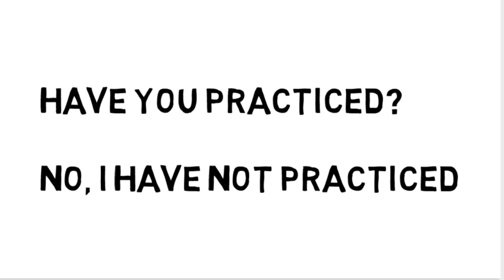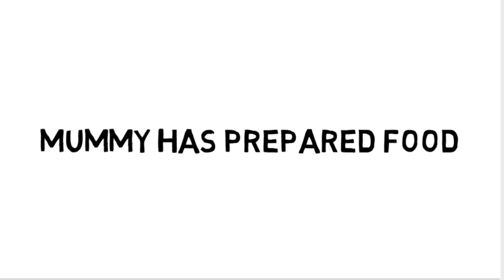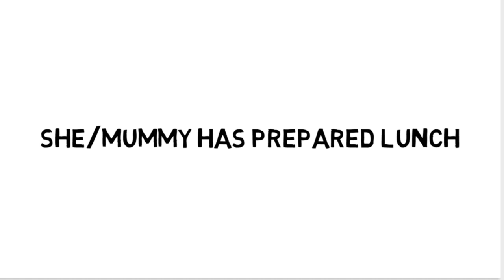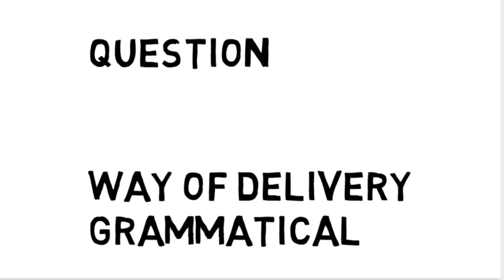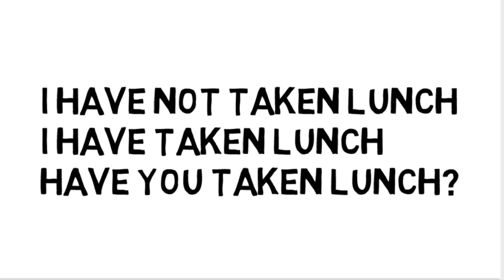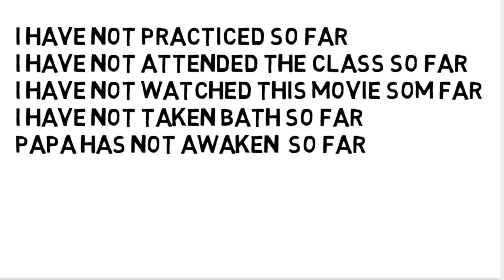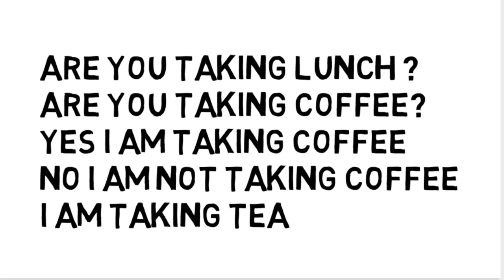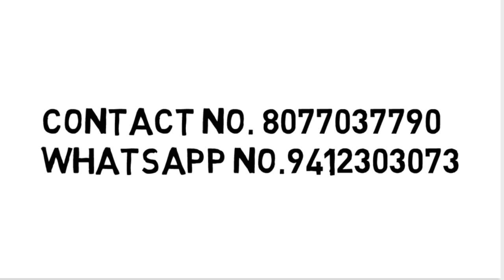LOCKDOWN SERIES || VIDEO 6 || BY BHARAT SHARMA BALI